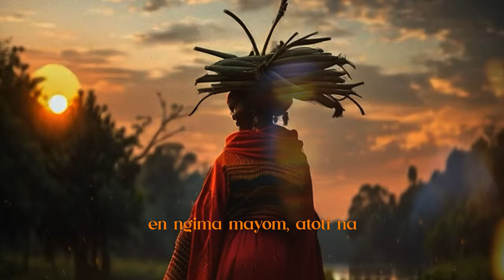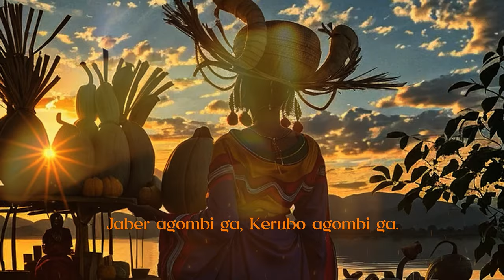Nampenda feat. Don Poppa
Thee MC G'Zay  and Don Poppa present 'NAMPENDA' the first single of G'Zay's upcoming EP yet to be title.
It is a tale of a man professing his love for a woman he has deep feelings for.

Song written by Don Poppa
Produced & Executive Produced by Thee MC G"Zay

Lyrics & Translation:

Verse 1:
Jaber agombi ga, Kerubo agombi ga.
(Beautiful, I desire you, Kerubo I've been seeking you.)
Biane machiegni, sude machiegni, koda obera.
( Come closer & move closer, darling.) x2

Nyagot  agombi ga, Kerubo agombi ga.
( Daughter of the hills, I desire you, Kerubo I've been seeking you,)

Kipenja Naparo kodi nang'o?
(When you ask what my intentions are with you?)
En gik mabecho, an ngima mayom, en dak mayom, atoti na.
(I only mean well, good living, good loving, befitting a woman of your stature.) x2

Ai Kerubo!
Nakutamani si utani, nakutamani si utani,
Nasema,
Ai Kerubo! Ai Kerubo!

Chorus:
Nampenda penda, Nani?
Msichana mmoja, Nani?
Ai sikuli, Ai silali, x4

Pre Chorus:
Na kuna vile nimekumind
mawazo chungu nzima
Una, nipa life
Una, nipa syke x4

Chorus :
Nampenda penda, Nani?
Msichana mmoja, Nani?

Outro:
Nampenda penda,
Msichana mmoja,